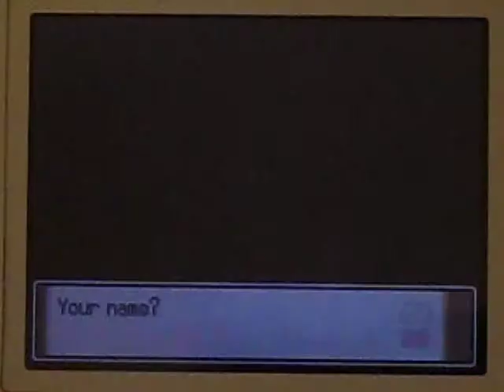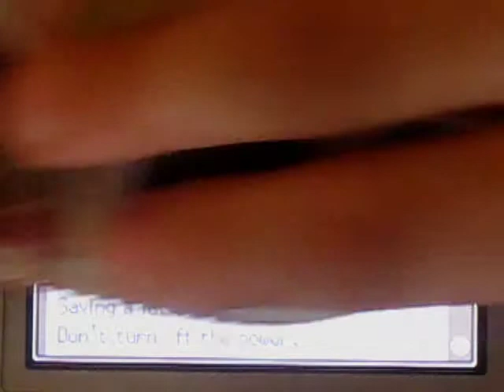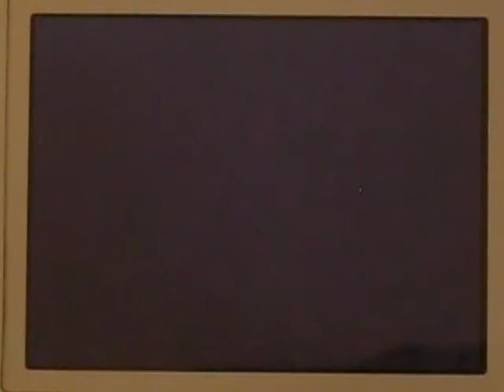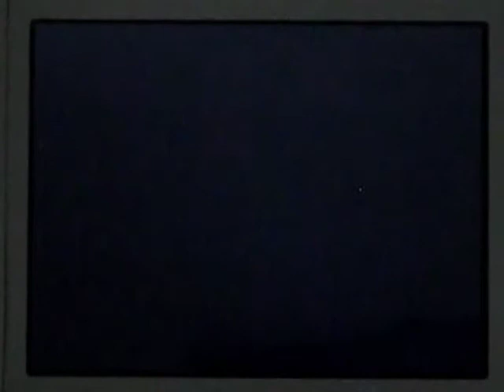Pokémon Platinum 01 - The Adventure Begins!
Welcome to my series of Pokémon Platinum!
In this series, I will be covering the entire main story, as well as the after-game.

In this first episode, I begin my and adventure obtain my first Pokémon.